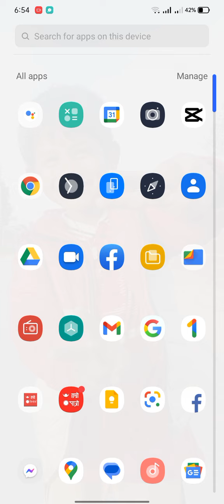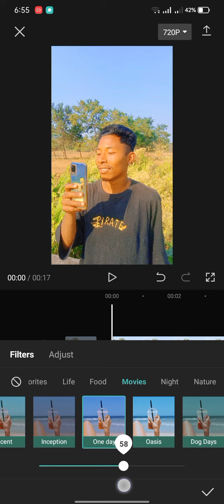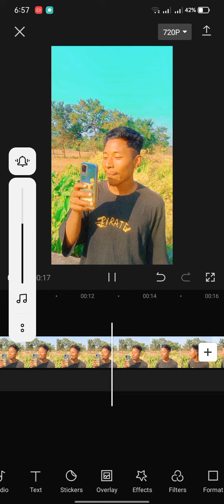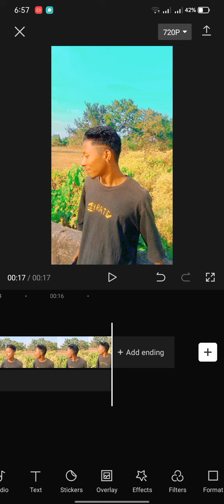capcut se video background edit Karne ka tarika|| 5 minet k andar sikhiya_ 2022||NOVEMBER 25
capcut se  video background edit Karne ka tarika|| 5 minet k andar sikhiya_ 2022||November 26

नयाँ technical video लिएर  आएको छु

APNA Vai ko support Karna 🙏